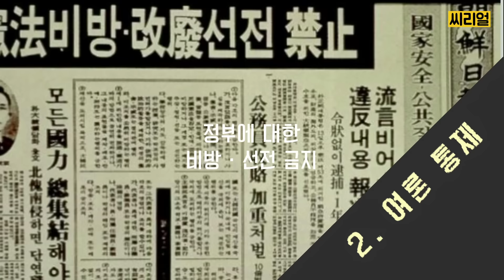싸이(PSY) - 대디(DADDY)패러디 대한민국ver // 씨리얼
[싸이 DADDY 패러디]
아버지 박정희 & 딸 박근혜의 닮은점
"I got it from my daddy~"
"나는 아버지로부터 물려받았지~"
(누군가는 떠올렸겠지만 쉽게 시도하지 못했을...)
‪#‎싸이‬ ‪#‎대디‬ ‪#‎daddy‬ ‪#‎패러디‬

영문 자막 : lady Yeom